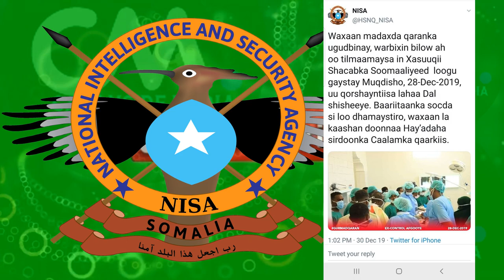DEG DEG QARAXII DORAAD WAXA KA DAMBEYAY IMARADKA DHAXAL SUGAHA XASUUQII SHACABKA CADEYN